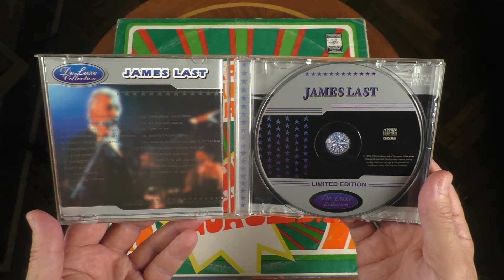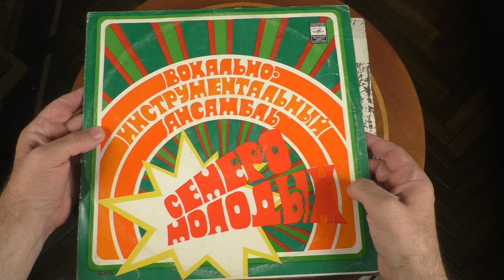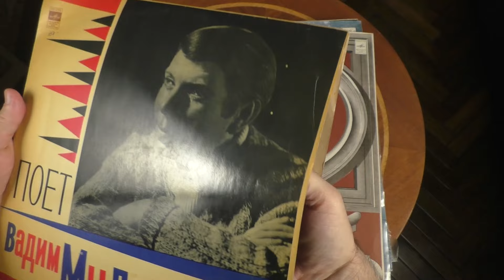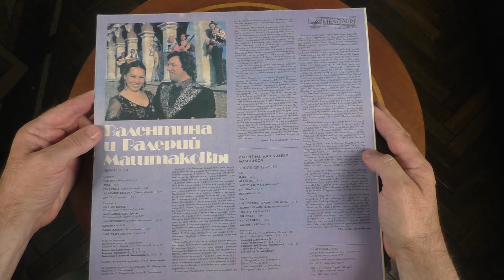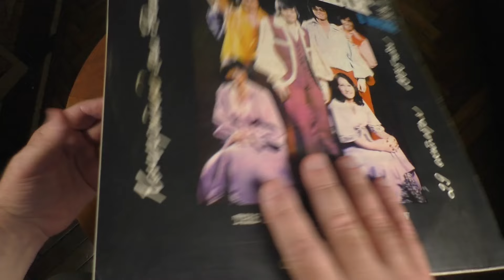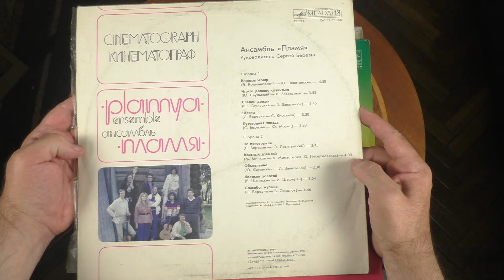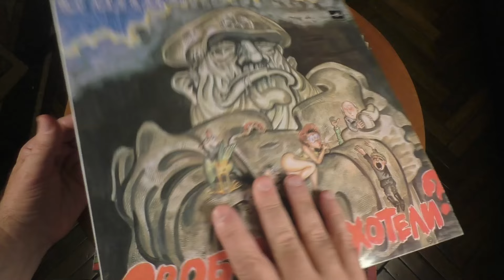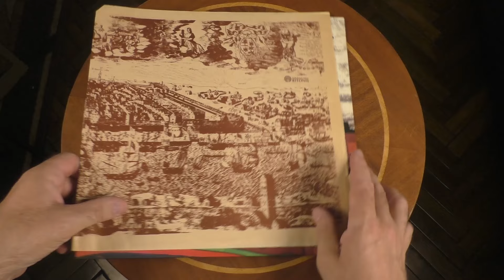Винил классный прикупил